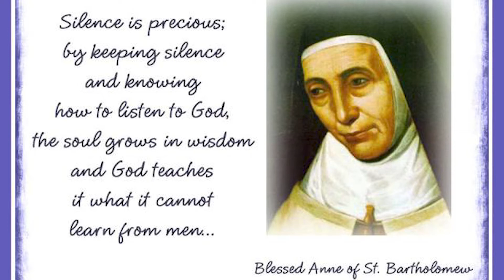Inspiring Saints I June 7 I Blessed Anne of Saint Bartholomew I Carmelite Nun